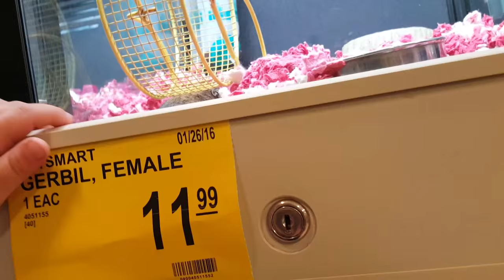Alec's Garage - Cool ANIMALS at Petsmart SNAKES fish FROGS Hamsters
This was Alec's first time at PetSmart and he had so much fun checking out all the animal goodies. It was like a child's playground in there. He REALLY liked all of the Cat climbers they would have kept him busy for Hours... What a great place to take small children.